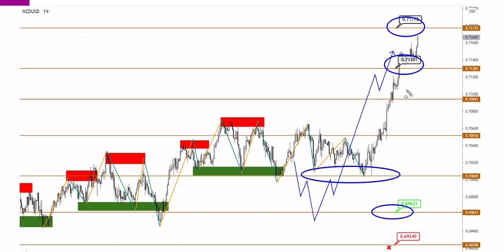Технический анализ AUDUSD и NZDUSD от (15.04.2021)